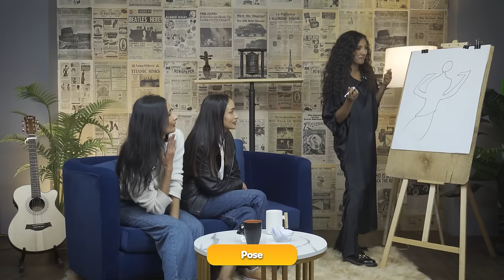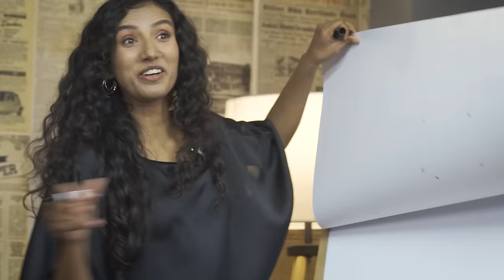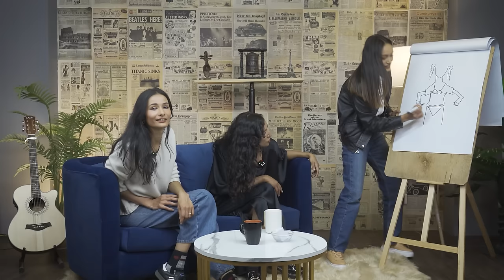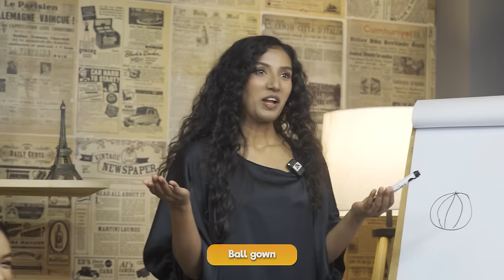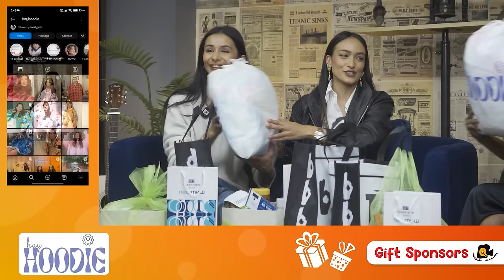| CATWALK QUEENS | Ft Sabita Karki Aastha Pokhrel & @Srijana |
/ paradygmtv

  / paradygmtv